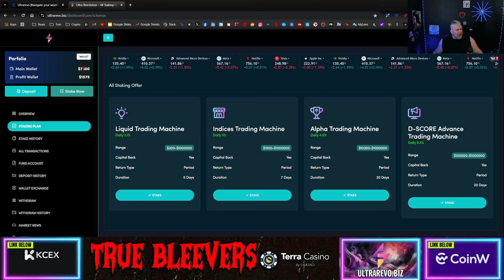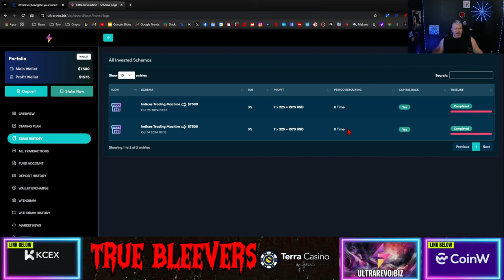This is the easiest money you've ever made! All it takes is time!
CRYPTO WALLETS
🪙 ERC-20 Wallet: 0xD507c4eEf733dfC3AB7A145b0367a867a6C45e0C
🪙 BTC Wallet: bc1qsu5c76jkw08a0eqkfkzgcfya99vle3kxe93a3u
🪙 Solana Wallet: FKQssfYgC2qrENwG2cyJyqH7hEYxFWH149zFrGx5Tuj8
🪙 Terra Luna Wallet: terra1ecl4l7yp5cqzgl0hdrlxp8lwjrr6epdv43scsc